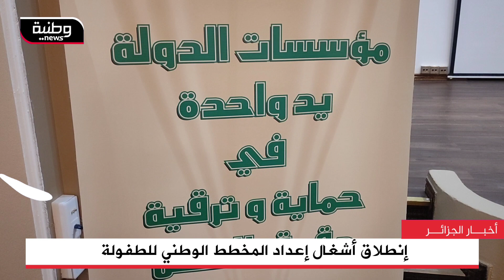🔴 الجزائر | إعداد أفواج مكلفة بإعداد مخطط وطني للعمل على حماية وترقية الطفولة